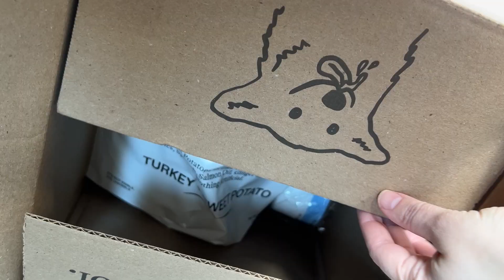We're Trying Unkibble...Here's How It's Going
We're testing out Unkibble with the puppies...here's what we've learned + whether or not we like it!

Dog Lifestyle Recommendations

TikTok + Instagram + Lemon8 @kmrobinsonlife